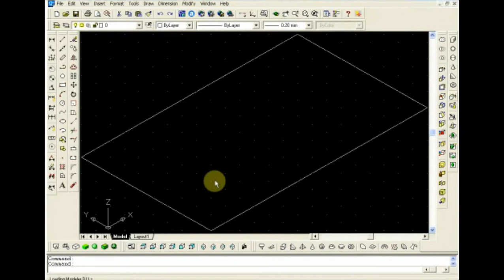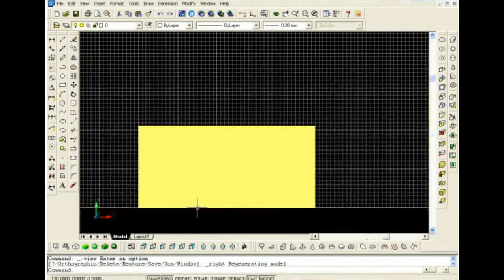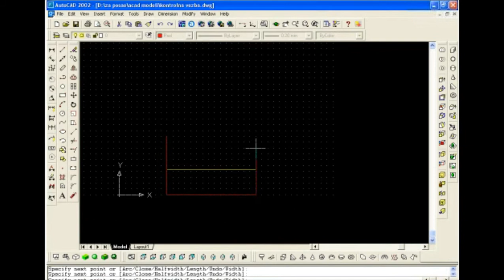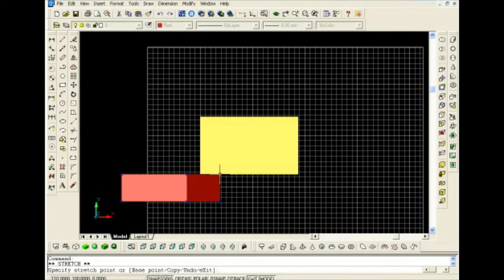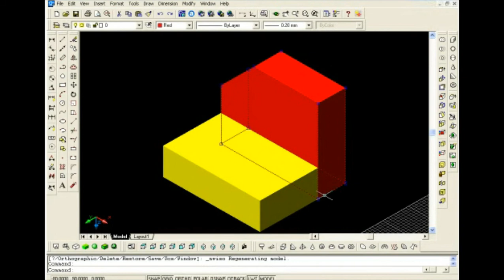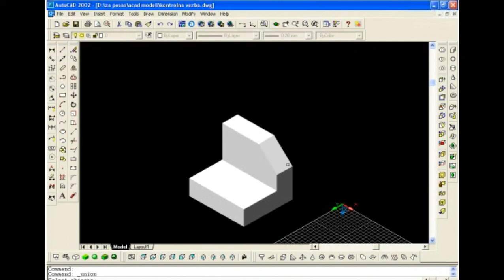pravljenje modela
Pravljenje prostijih modela AutoCAD-om.